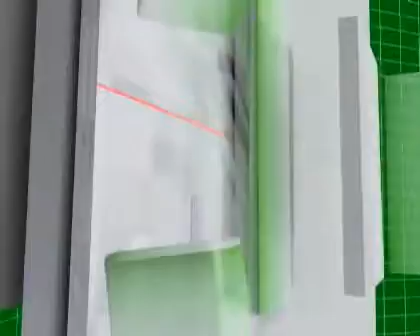Resum 2es Penedesfera al Vendrell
Divendres 12 i dissabte 13 de juny 2009
Vil·la Casals
El Vendrell